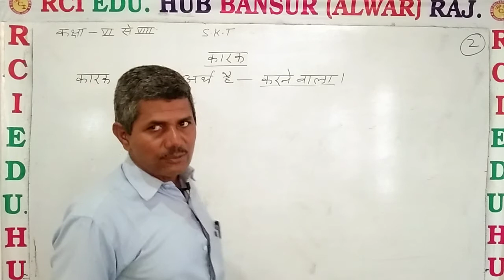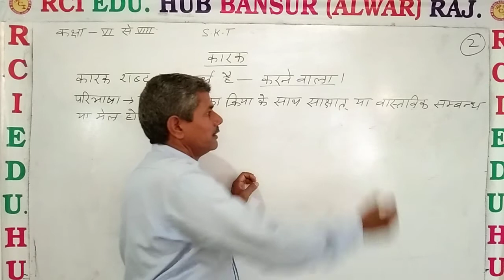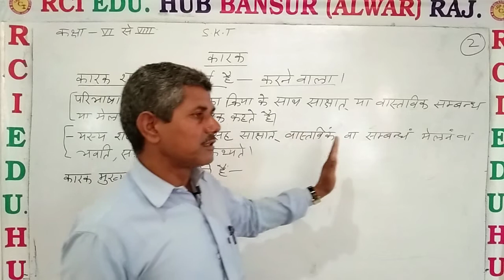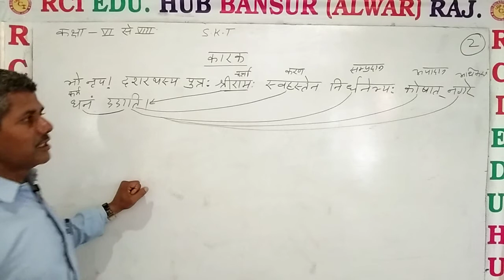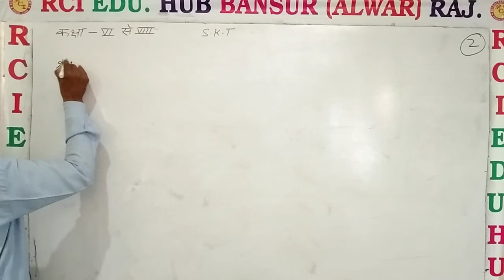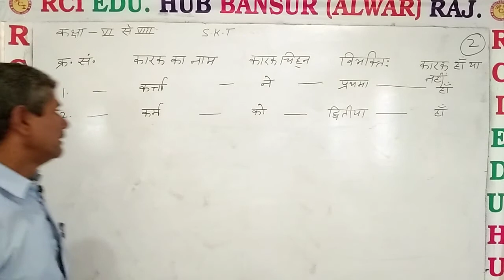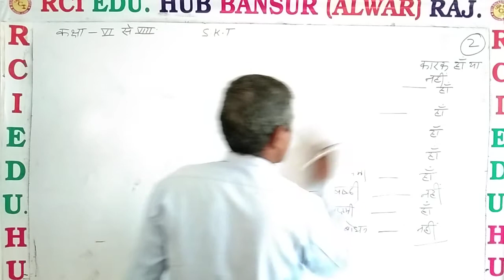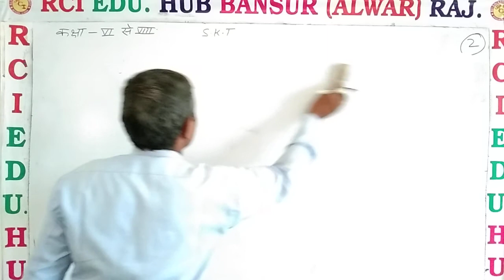कारक by OP SIR 6 TO 8